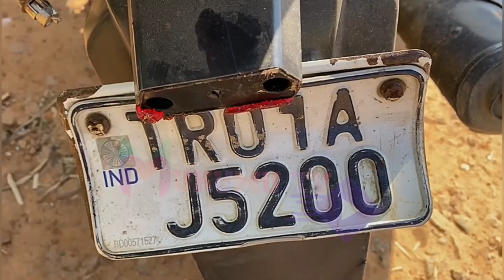TIPRASA ROKNO NASIK MAYA HWNWI TOKMA KUSUM NI BWSAROK LAMA KASUI BOKHA TIPRASA KHOROK SANO